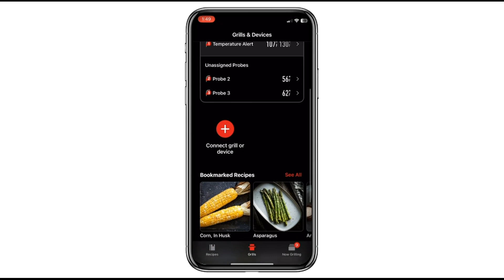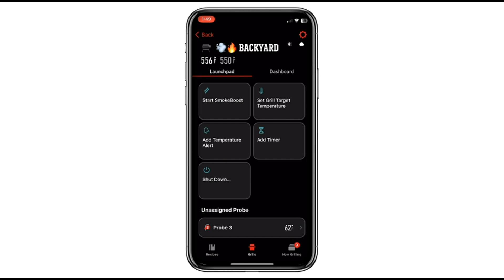Weber Levels up the Grilling Game With WEBER CONNECT Smart Grilling 2.0 App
Create grilled-to-perfection, delicious meals on any grill with the newly redesigned WEBER CONNECT Smart Grilling 2.0 App. This App features new experiences, such as a dynamic grilling dashboard, cook graphing, and step-by-step instructional recipes with videos, all to help users monitor and track the progress of their cook -- either at the grill or remotely.